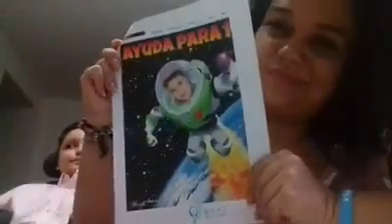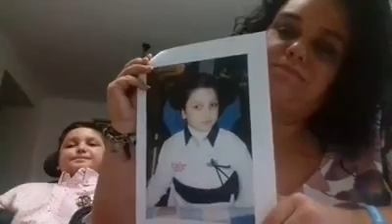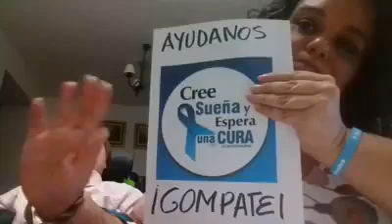Video explicativo de una enfermedad "rara" que se transmite de madres a hijo varones (ver video)